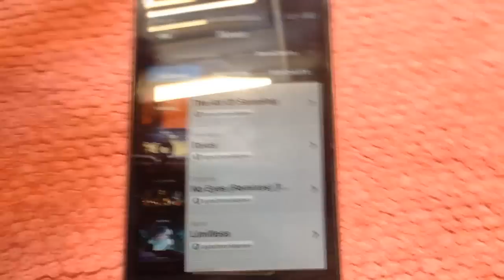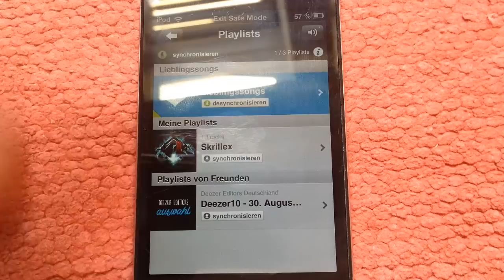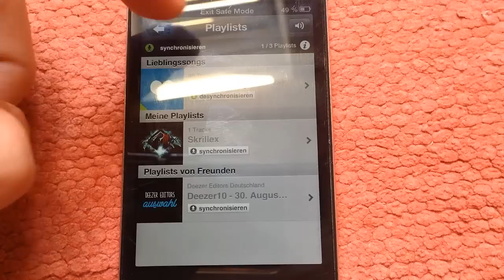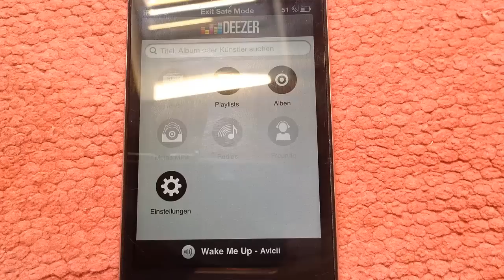Deezer ( Günstige Spotify alternative) [German][HD]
wenn euch mein Video gefallen hat, würde ich mich freuen wenn ich eine Bewertung da lassen würdet :)